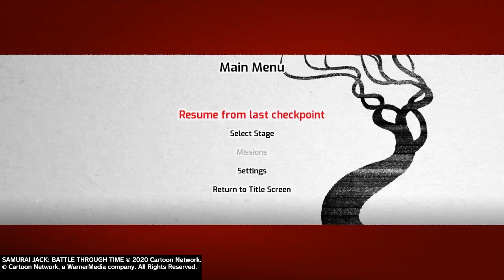Ep5 | Samurai Jack Battle Through Time